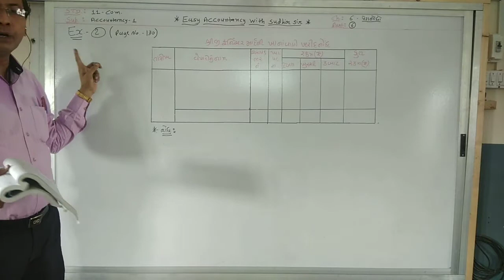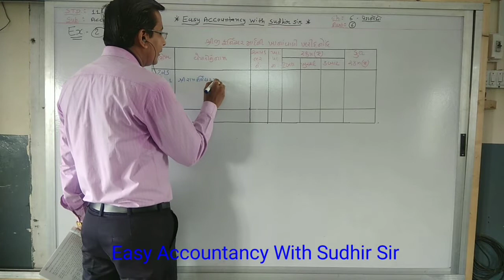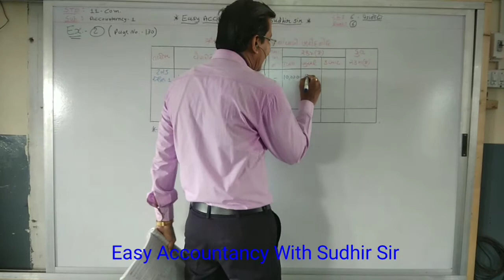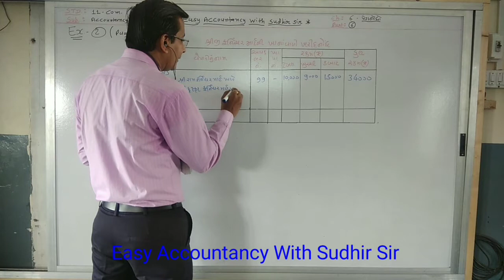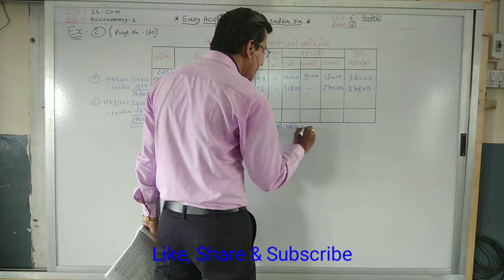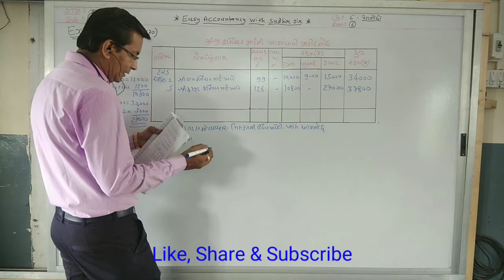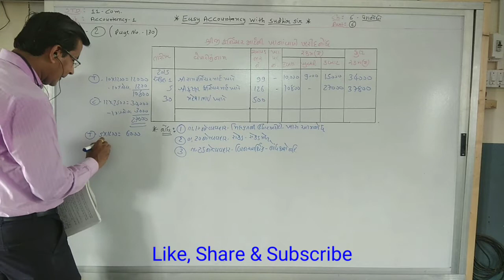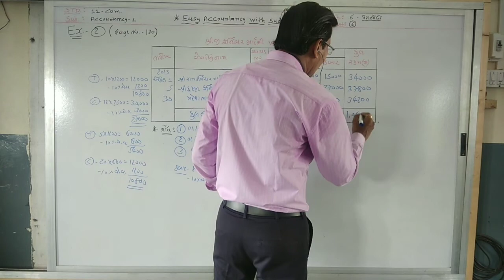STD-11-ACCOUNT-1-CH-6 : પેટાનોંધો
ઉદાહરણ નં. -2